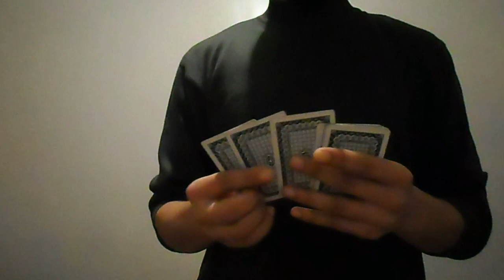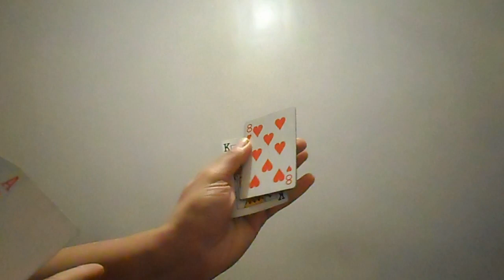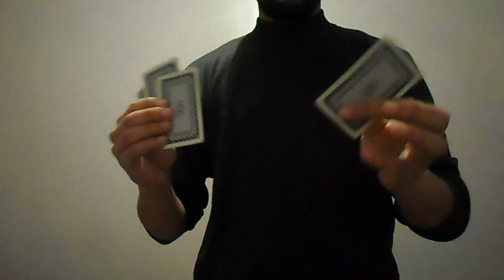Easy Card Trick To Do With Just Few Cards | TUTORIAL